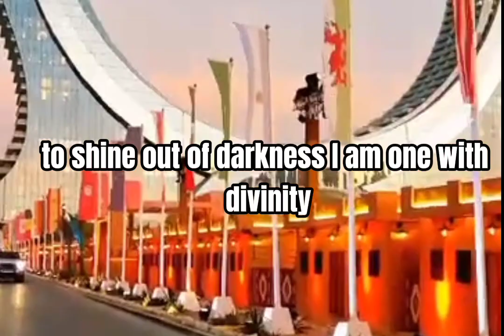Daily Faith Proclamation - Pastor Chris Oyakhilome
DAILY FAITH PROCLAMATION WITH PASTOR CHRIS
26TH APRIL 2024

I am in union with the One who commands light to shine out of darkness. I am one with Divinity, and I have eternal life coursing through my being as a result of this oneness. Like my heavenly Father, I speak forth life, and my words are established over my health.